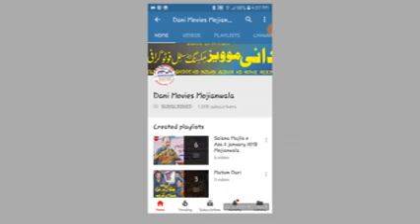Zakir Kamran Abbas BA ! Hussain K Wasty ! New Qasida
Recoding By. |